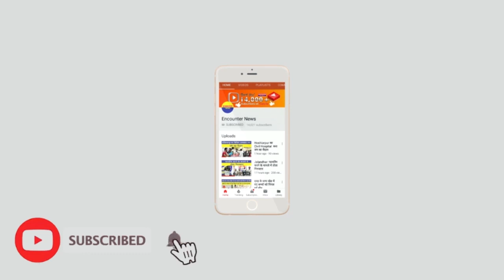Talwara: तलवाड़ा के सैक्टर 3 में फटा गैस सिलैंडर, सारा सामान जलकर राख